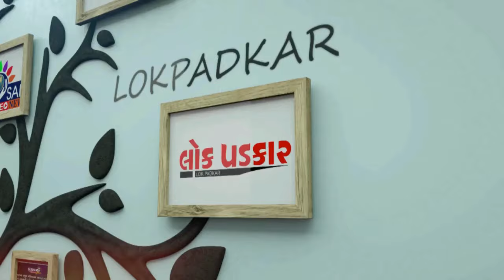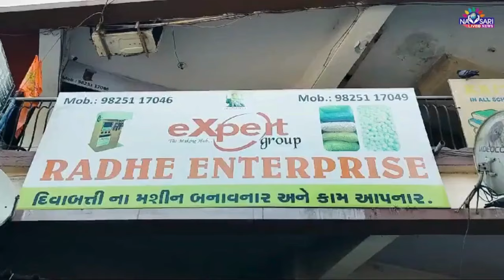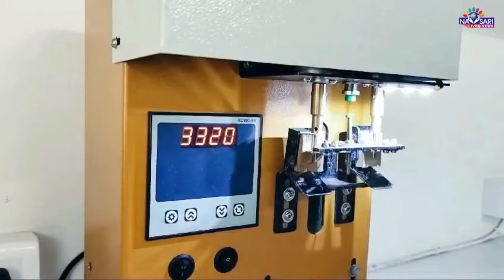ZATPAT NEWS :- નૂપુર સાંજ દ્વારા 5 દીકરીઓનો આરંગગેત્રમનો કાર્યક્રમ ટાટા હોલ ખાતે યોજાયો